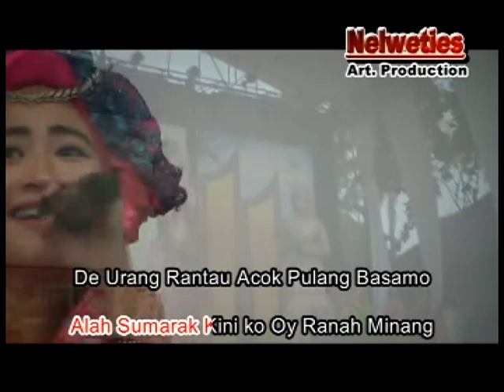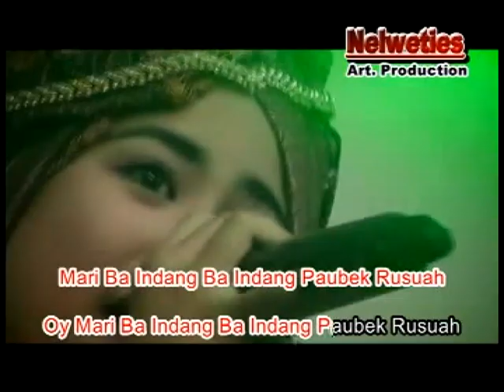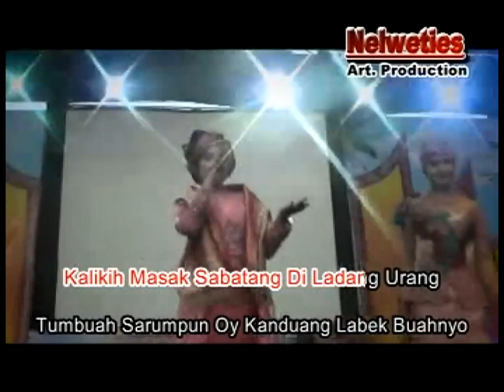mari ba indang cipt;Nelweties